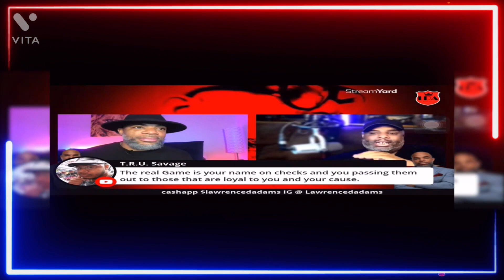The Majority of the people are the prey , be the player ￼lawrencedadams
Jono explains in details if you are the player or the prey . Know your Position … or be taken away .￼